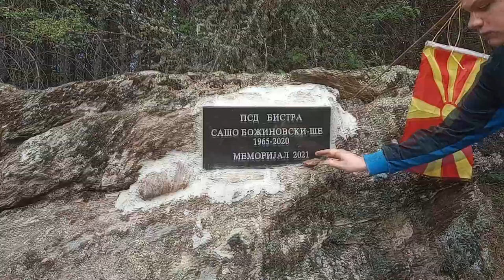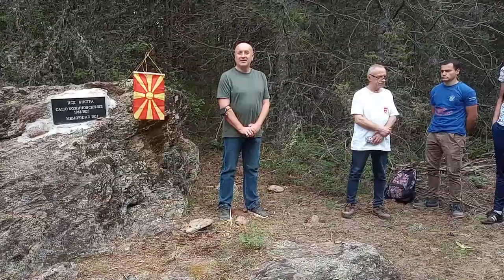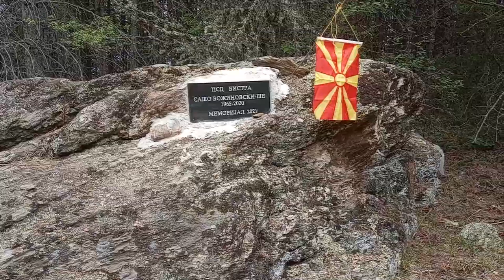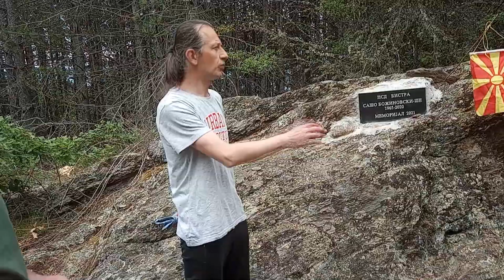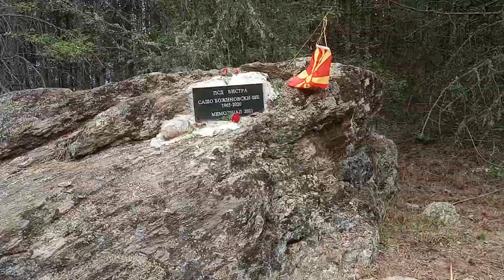Меморијал САШО БОЖИНОСКИ-ШЕ 2021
↪ Место: Кадроец (во атарот на с. Кнежино)
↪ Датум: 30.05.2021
↪ Говор: Зоран Јованоски